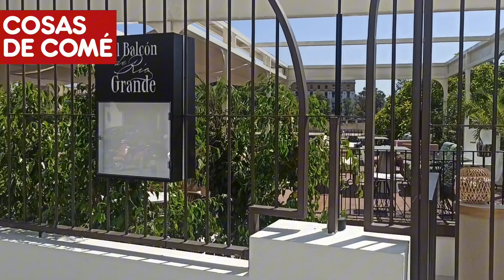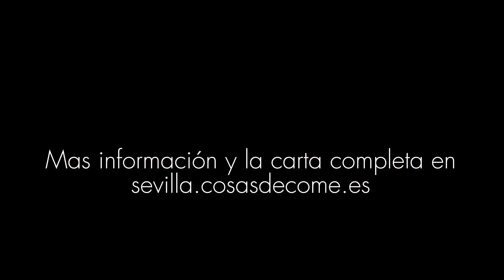Así es Río Grande, el restaurante del grupo Larrumba en Sevilla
Río Grande es un espectacular restaurante con vistas a la zona monumental de Sevilla y al río Guadalquivir. Existe desde 1956 pero en el año 2023 ha reabierto, ahora bajo la gestión, entre otros socios, del grupo Larrumba de Madrid. Aquí tienes un reportaje más amplio sobre el restaurante

Horarios, localización, teléfono y carta completa del rertaurante Río Grande